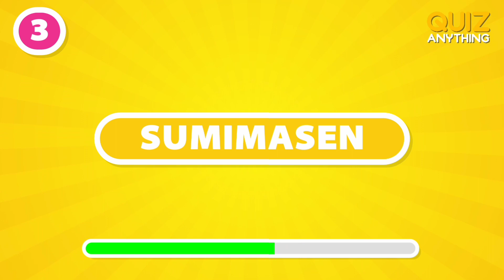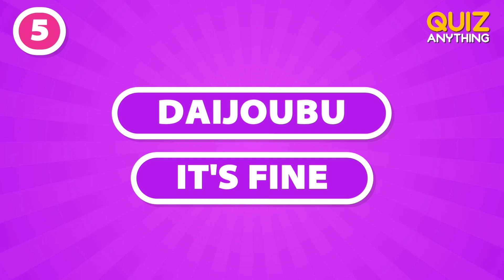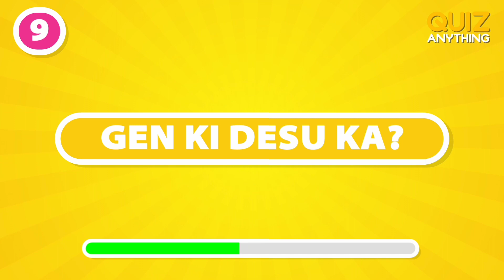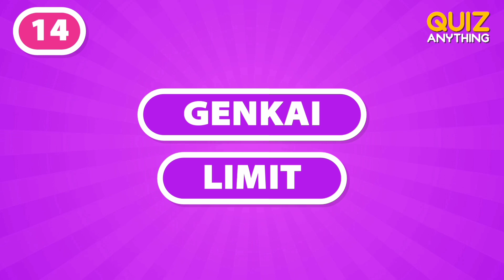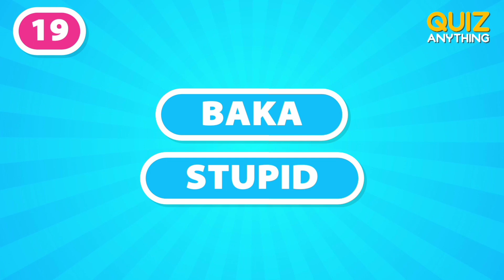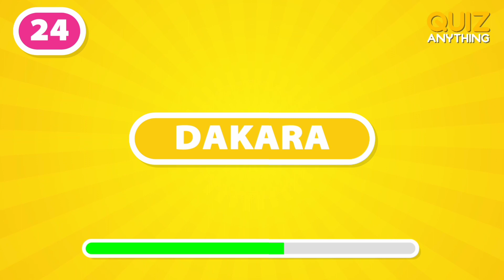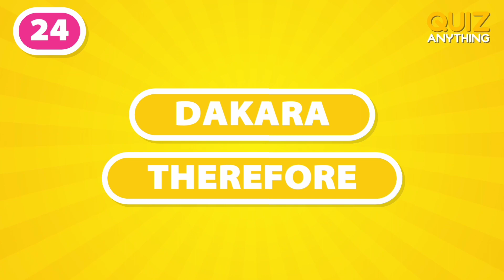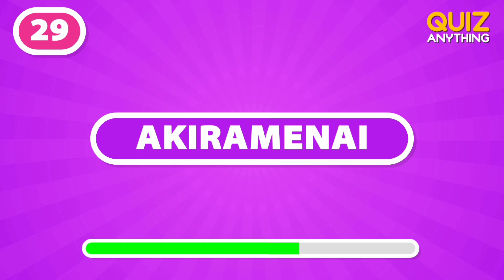Guess The Meaning Of Japanese Words That Often Appear In Anime 💬 Anime Quiz💡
🎞️ This video is about guessing the meaning of Japanese words that often appear in anime. Can you guess. If so, how many questions can you answer? Please write in the comments column.

💬 30 Questions
⏱️ 10 Seconds
💯 1/1 Points

📺 Quiz Anything